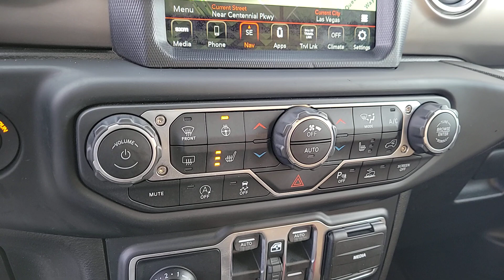2020 Jeep Gladiator North Las Vegas, Paradise, Henderson, Boulder City, Summerlin South, NV PJ1658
Black Clearcoat Used 2020 Jeep Gladiator Rubicon available in Las Vegas, Nevada at Jim Marsh Chrysler Jeep. Servicing the Paradise, Henderson, Boulder City, Summerlin South, NV area.

8575 W. Centennial Pkwy

Certified. Black Clearcoat 2020 Jeep Gladiator Rubicon 4WD 8-Speed Automatic 3.6L V6 24V VVT 1-Year SiriusXM Guardian Trial 240 Amp Alternator 5-Year SiriusXM Traffic Service 5-Year SiriusXM Travel Link Service 700 Amp Maintenance Free Battery 8.4 Radio & Premium Audio Group Advanced Brake Assist Advanced Safety Group Alpine Premium Audio System Auto-Dimming Rear-View Mirror Auxiliary Switch Group Auxiliary Switches Blind Spot & Cross Path Detection Body Color 3-Piece Hard Top Cargo Group w/Trail Rail System Class IV Hitch Receiver Cold Weather Group Daytime Running Lamps LED Accents Emergency/Assistance Call Exterior 115V AC Outlet For Details Visit DriveUconnect.com Freedom Panel Storage Bag Front LED Fog Lamps Full Speed Forward Collision Warning Plus HD Radio Heated Front Seats Heated Steering Wheel Heavy-Duty Engine Cooling LED Lighting Group LED Park Turn Lamps LED Reflector Headlamps LED Taillamps Lockable Rear Underseat Storage No Soft Top ParkSense Rear Park Assist System ParkView Rear Back-Up Camera Quick Order Package 24R Radio: Uconnect 4C Nav w/8.4 Display Rear Sliding Window Rear Window Defroster Safety Group SiriusXM Traffic Plus SiriusXM Travel Link Trailer Hitch Zoom Trailer Tow Package Wheels: 17 x 7.5 Polished Black Aluminum.brbrJim Marsh Chrysler Jeep was a proud recipient of the FCA Customer First Award for Excellence in both 2017 and 2018. This award is given to recipients who have achieved the highest level of customer experience in the areas of performance measures process validation employee survey training certification and faculty certification. Recent Arrival! Odometer is 6670 miles below market average!brbrJeep Combined Details:brbr  * 125 Point Inspection (for FCA US LLC Certified Pre-Owned program)br  * Transferable Warranty (for FCA US LLC Certified Pre-Owned program)br  * Includes First Day Rental Car Rental Allowance and Trip Interruption Benefits. SiriusXM 3 month trial subscription (for FCA US LLC Certified Pre-Owned program) Vehicles Up to 120000 Miles and 5 Model Years Between 75001 and 120000 Miles. 3 Month/3000 Mile Maximum Care Limited Warranty Whichever Comes First Measured From Certified Pre-Owned Purchase Date. Thorough Reconditioning Process Using Authentic Mopar Parts. Car Rental Allowance 3-Month Trial Subscription for SiriusXM GuardianTM and Satellite Radio (for Certified Pre-Owned Go program)br * Vehicle Historybr * Limited Warranty: 3 Month/3000 Mile (whichever comes first) after new car warranty expires or from certified purchase date (for FCA US LLC Certified Pre-Owned program)br * Roadside Assistancebr * Warranty Deductible: $100br * Powertrain Limited Warranty: 84 Month/100000 Mile (whichever comes first) from original in-service date (for FCA US LLC Certified Pre-Owned program)brbrAwards:br * NACTOY 2020 North American Truck of the Year * 2020 KBB.com 10 Favorite New-for-2020 CarsbrCall today to schedule your test drive! *MSRP is the Manufacturers Suggested Retail Price (MSRP) of the vehicle. It does not include any taxes fees or other charges. Due to 3rd party feed the sales price and MSRP may differ please contact dealer for details. * Pricing provided may vary significantly between website and dealer as a result of supply chain constraints. Pricing shown is non-binding and does not constitute an offer. Contact your dealer for updated vehicle pricing. Dealer pricing plus reconditioning fees on all preowned vehicles Love Your Car Care Package which includes: BT Series security $695 Cilajet $1795 Key Replacement $249 Door Edge Guards $199 on all preowned vehicles and market adjustments on new vehicles. You may not qualify for the offers incentives discounts or financing. Offers incentives discounts or financing are subject to ex
8.4 Radio & Premium Audio Group|Advanced Safety Group|Auxiliary Switch Group|Cargo Group w/Trail Rail System|Cold Weather Group|LED Lighting Group|Quick Order Package 24R|Safety Group|Trailer Tow Package|Body Color 3-Piece Hard Top|8 Speakers|Alpine Premium Audio System|AM/FM radio: SiriusXM|HD Radio|Radio data system|Radio: Uconnect 4 w/7 Display|Radio: Uconnect 4C Nav w/8.4 Display|Ai